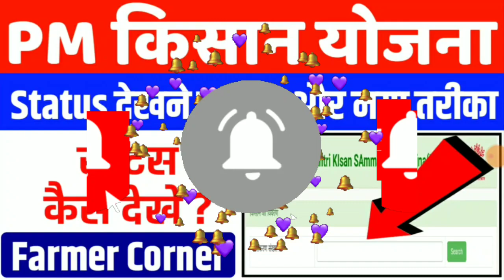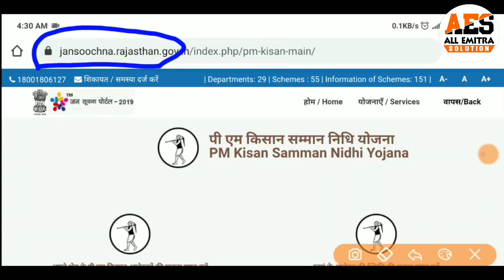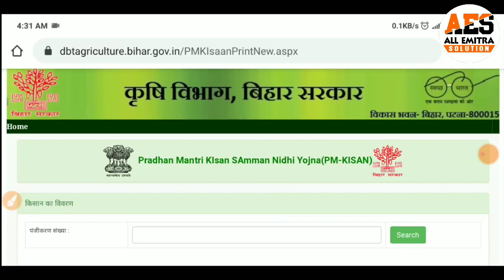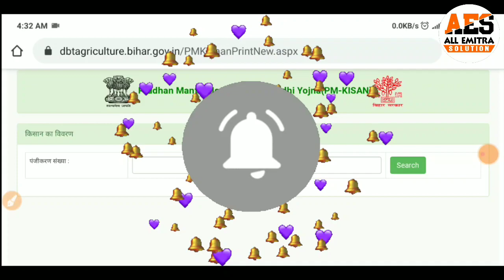PM किसान योजना का स्टेटस कैसे देखे? || PM किसान योजना का स्टेटस देखने का नया तरीका | PM Kisan Yojana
Jansoochna Portal Rajasthan :-

pm kisan kcc,
pm kisan app download,
pm kisan application,
pm kisan account number change in tamil,
pm kisan account number correction,
pm kisan account number change csc,
pm kisan bima yojana,
pm kisan benefit status,
pm kisan ben inst,
pm kisan beneficiary status,
pm kisan beneficiary loan,
pm kisan beneficiary list 2020,
pm kisan correction,
pm kisan card,
pm kisan credit card yojana,
pm kisan csc,
pm kisan credit card online apply telugu,
pm kisan credit card online apply tamil,
pm kisan correction is pending at state,
c e o pm kisan,
pm kisan k c c,
pm kisan details,
pm kisan durusti,
pm kisan dhan yojana,
pm kisan duplicate,
pm kisan dot com,
pm kisan download,
pm kisan debit card,
pm kisan dbt feeding,
pm kisan edit,
pm kisan edit form,
pm kisan edit details,
pm kisan error,
pm kisan eligible list,
pm kisan edit aadhaar details in tamil,
pm kisan edit aadhar card,
pm kisan samman yojana emitra online,
pm kisan e mitra,
pm kisan form kaise bhare,
pm kisan form,
pm kisan fto,
pm kisan form fill up,
pm kisan fto login,
pm kisan fourth installment,
pm kisan form download,
pm kisan farmer corner name update,
pm kisan f t o,
pm kisan government in,
pm kisan gov,
pm kisan goi,
pm kisan gujarati,
pm kisan gujarat,
pm kisan government yojana,
pm kisan helpline number,
pm kisan how to apply,
pm kisan helpline,
pm kisan samman nidhi yojna, pm kisan ka stutas kase dekhe, pm kisan new portal, pm kisan kcc, pm kisan new stutas portal, pm kisan online registration, pm kisan online stutas, pm kisan stutas, pm kisan new yojna, pmkisan,